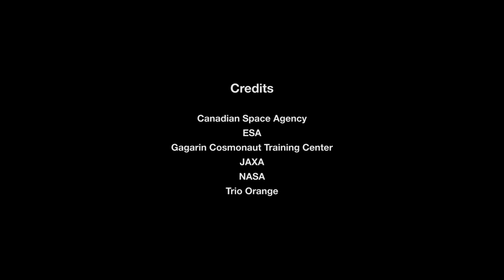David Saint-Jacques' Space Mission: before launch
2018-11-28 - After close to 10 years of preparation, Canadian Space Agency astronaut David Saint-Jacques is about to see his dream come true: on December 3, he will be flying to the International Space Station on his first mission. This video will give you a behind-the-scenes look at the training program designed to prepare him for his trip to space. (Credits: Canadian Space Agency, ESA, JAXA, NASA, Gagarin Cosmonaut Training Center, Trio Orange)